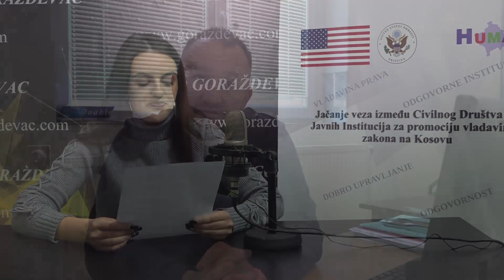Uloga psihologa i roditelja u sprovođenju obrazovno vaspitnog procesa učenika u školama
U Goraždevcu i Osojanu, pedagozi iz osnovnih škola ističu važnost tesne saradnje između obrazovnih institucija, roditelja i dece kako bi se uspešno identifikovala i prevencijom sprečila asocijalna ponašanja među učenicima. Roditelji dodaju da je veoma važno praćenje ponašanja dece kako u školi, tako i van nje.